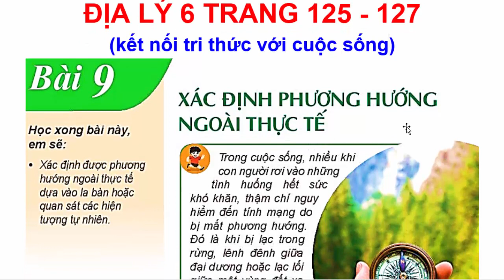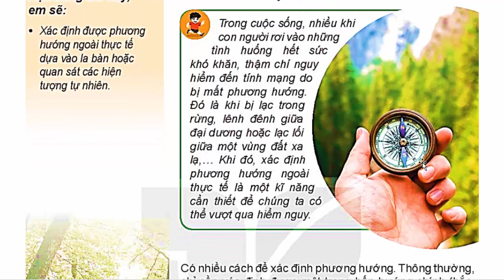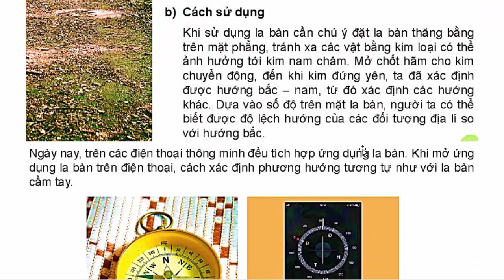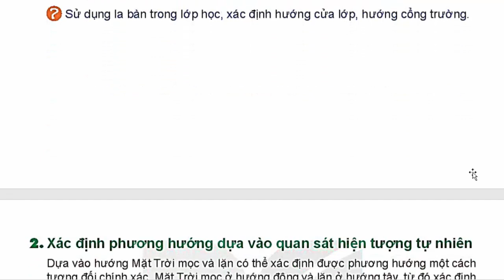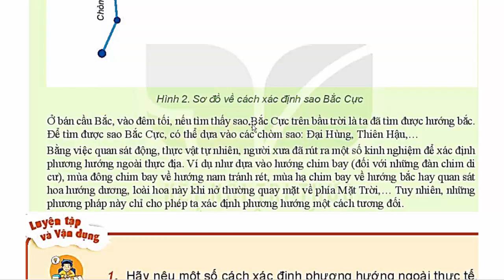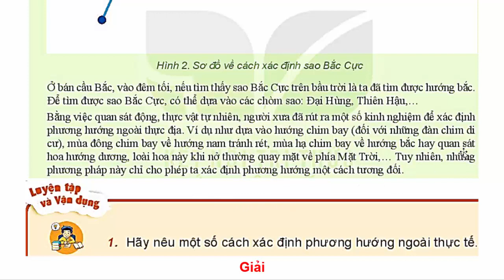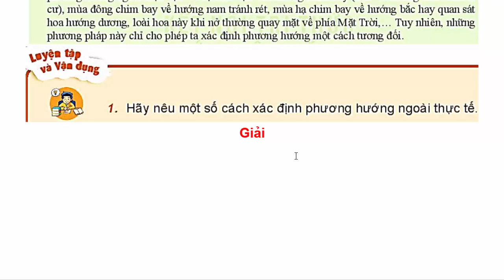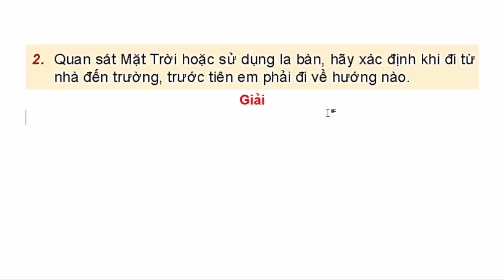Địa Lý Lớp 6 Bài 9 | Xác Định Phương Hướng Ngoài Thực Tế | Trang 125 – 127 | Kết Nối Tri Thức